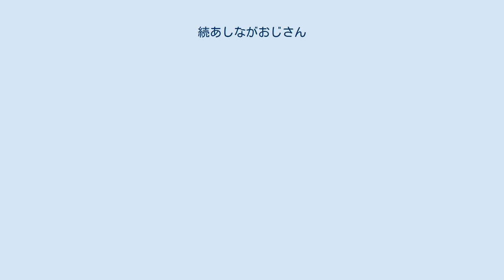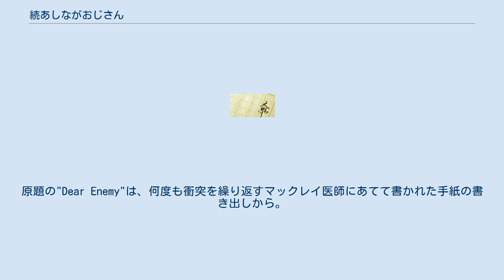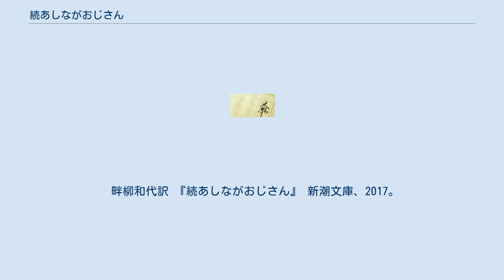続あしながおじさん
『続あしながおじさん』 (Dear Enemy) はジーン・ウェブスターの小説。
彼女の代表作『あしながおじさん』の続編として1915年に発表された。
主人公サリーの書簡集としての形式を取る。
 『あしながおじさん』の主人公ジュディが結婚後、彼女が育った孤児院「ジョン・グリア・ホーム」の改革権を夫からプレゼントされ、実際の改革を行う院長として大学時代の親友サリー・マクブライドを指名する。
裕福な家庭で何不自由なく育ち、それまで孤児などにまったく関心の無かったサリーは、とまどい、悩みながらも、持ち前のユーモアと実行力で、変わり者のマックレイ医師や大学の同窓生ベッツィ、兄ジミーとその友人たちとともに、ジョン・グリアを模範的な孤児院に変えていく。
荒廃しきった孤児院の建て直しの中で彼女自身が成長し、生きる目的や真実の愛を見出していく物語である。
 本文はほぼ1年間にわたってサリーからジュディ、マックレイ医師、恋人である国会議員ゴードンなどにあてて書かれた書簡集の形式になっている。
原題の"Dear Enemy"は、何度も衝突を繰り返すマックレイ医師にあてて書かれた手紙の書き出しから。
 ※本文中には発刊当時には一般的であったと思われる、精神疾患や遺伝子疾患への誤った知識や、差別的表現なども多い。
 しかし、それらが物語の根幹を成す部分でもあるために、現在では新訳の発刊は困難であると思われる。
 松本恵子訳『あしながおじさん（続）』新潮文庫、1961改版版。
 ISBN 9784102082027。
 畔柳和代訳 『続あしながおじさん』 新潮文庫、2017。
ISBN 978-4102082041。